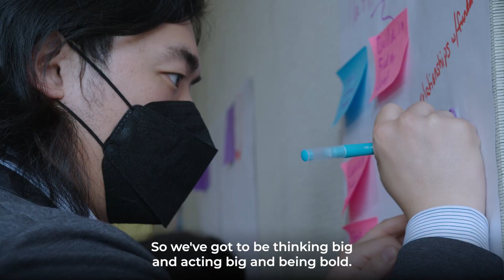Lift Every Voice Celebration 2024 — MED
We were able to celebrate the life and legacy of Lani Guinier at our Lift Every Voice breakfast! A big thank you to the Electoral Justice Initiative (EJI) cohort members, advisory board members, partners, attendees, and George Washington Law for their support.

Interested in the Electoral Justice Initiative? Apply for the planning grant today by May 6, 2024

More Equitable Democracy is racial justice organization led by people of color. Our mission is to advance racial equity by transforming electoral systems. for more